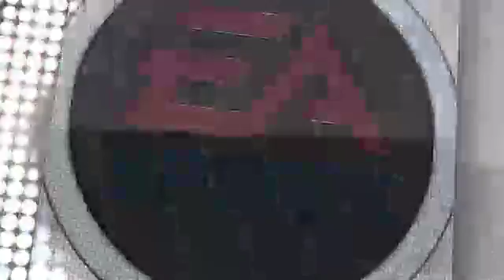2020 Week 1 Giants vs Browns (Tcobb)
Gower Madden League